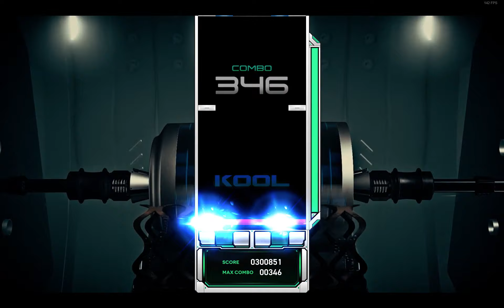[게임포커스]이지투온 리부트 : R - 타임 트래블러 DLC 'Hi-TECH Soda Machine' 6K 16(HD) with CLAP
'Hi-TECH Soda Machine'